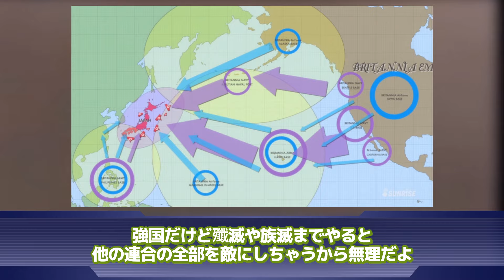【コードギアス 反逆のルルーシュ】「イレブンは家畜として欠陥があるとしか言えんよなｗ」に対するネットの反応集｜シャルル・ジ・ブリタニア｜神聖ブリタニア帝国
▋ロボレポ